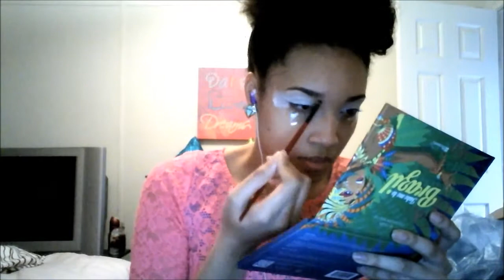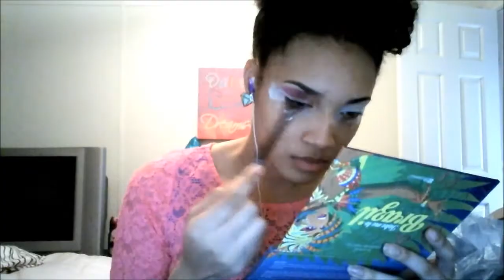Bright Pink Fusion Makeup Tutorial! 2014 Spring Edition